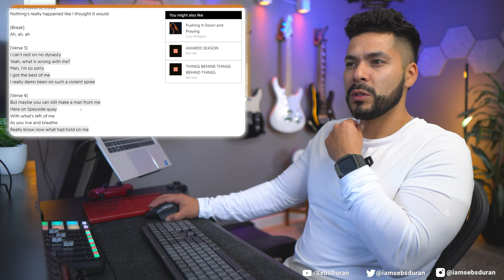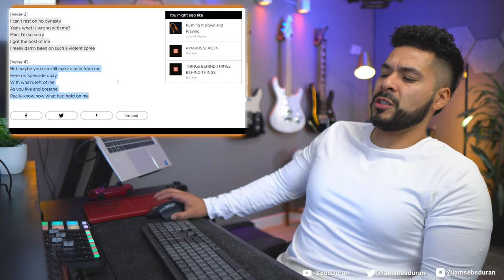First time reacting to Bon Iver | S P E Y S I D E (Reaction!)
This was great, dude.

Sub to @boniver

Sebastian Duran
United States